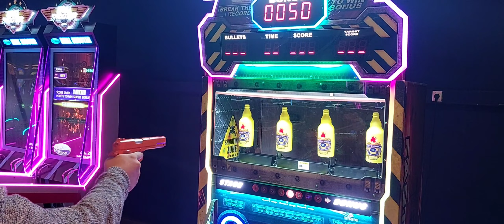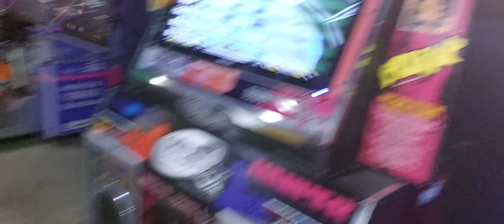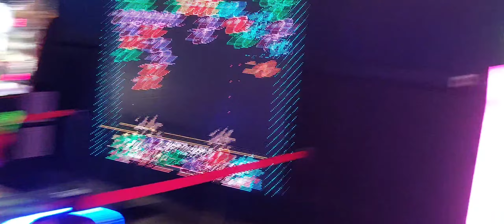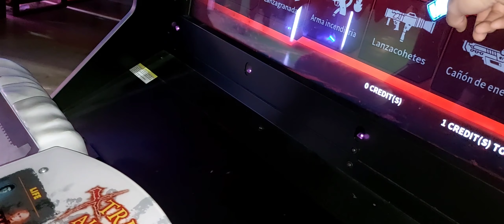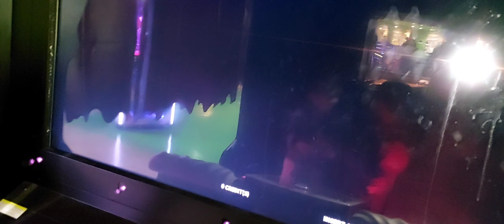Nos vamos a la zona de vidiojuego a jugar del centro comercial 2024